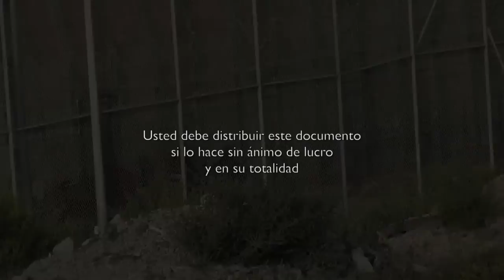Police Strike and Deport Migrants Crossing into Melilla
Copy of video, "Así defiende "ESPAÑA" el Ministerio del Interior (2)," ("This is how the Interior Minister defends SPAIN 2") originally published on the Vimeo channel of Asociación Pro.De.In. Melilla on October 17, 2014. The organization has uploaded videos and produced reports about the situation of migrants in Melilla for several years.

Below is a translation of the description of the video provided on the Asociación Pro.De.In. Melilla's vimeo page:

On October 15th, 2014, the Special Forces and Civil Guard employed especially harsh treatment against African immigrants attempting to jump. ​Nearly all of them were expelled from Spain in an absolutely illegal manner. Many wounded were also expelled and handed to the Moroccan army.

We can see the events that occurred that day in the video. We followed up on one of the victims, a 23-year-old Cameroonian named Danny. We have received contradictory information as to whether he is dead or alive.